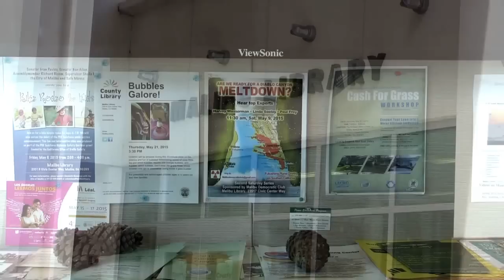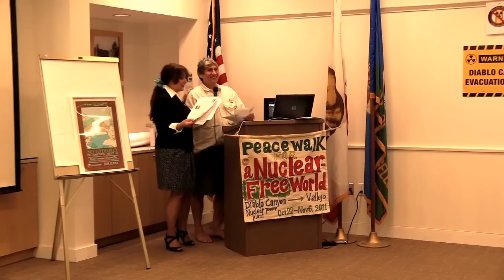California can be Solartopia - Harvey Wasserman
On Saturday, May 9, 2015, the Democratic Club of Malibu, CA held a conference titled "Are We Ready for a Diablo Canyon Meltdown?"

In this segment, keynote speaker Harvey Wasserman, author of Solartopia, lays out the dual focus of the conference: How to shutdown Diablo Canyon and make California a leader in the coming inevitable transition to a solar economy.

Organized by Club President Ann Doneen and Myla Reson, the well-attended event was MCed by author Harvey Wasserman.

It featured presentations by several speakers on the very real risks posed to Malibu by the Diablo Canyon nuclear power plant, located on the California coast north of Malibu on 13 intersecting earthquake faults, in a tsunami zone, and run by PG&E, a utility facing multiple indictments for safety violations.

Conference participants learned about the similarities between the situation at Diablo Canyon and Japan's on-going Fukushima nuclear disaster.